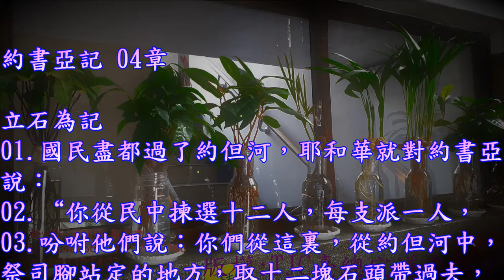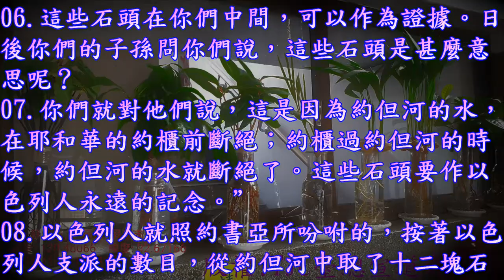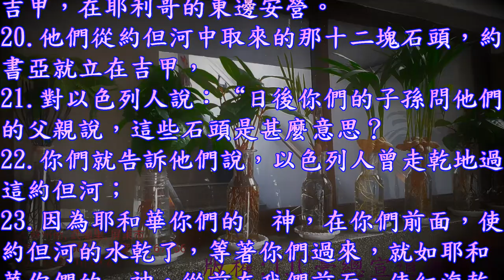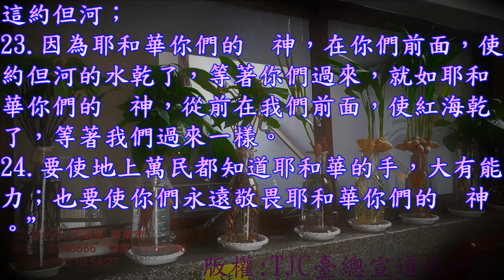約書亞記 04 章